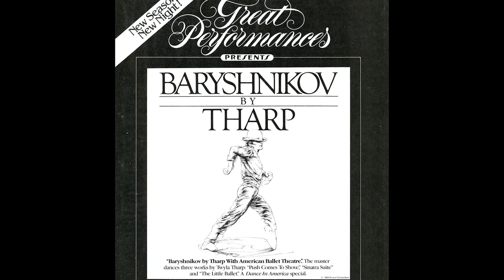Twyla Tharp - University of Michigan 2021 Commencement